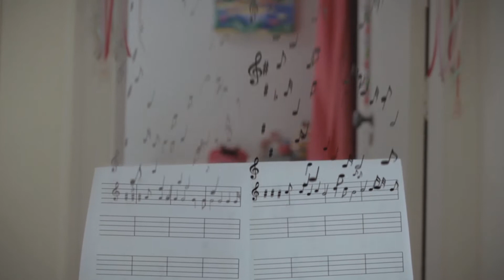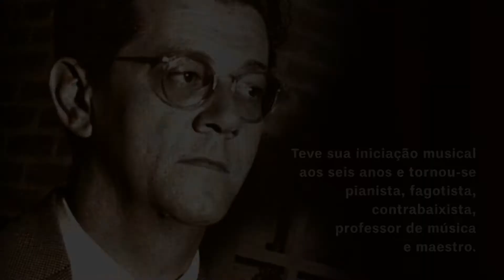Henrique Neto e Daniel Castro no Programa Casa do Som - Bloco 1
1ª Temporada - 4º Episódio

Henrique Neto já tocou ao lado de grandes artistas da MPB como Dominguinhos, Sivuca, Paulo Moura e Hermeto Pascoal. É formado em música pela Universidade de Brasília. Integra o Grupo Reco do Bandolim e Choro Livre e é professor e coordenador da Escola de Choro Raphael Rabello. Em 2011 lançou seu primeiro CD intitulado "Caminhos abertos" e atualmente vem consolidando sua carreira como solista fazendo shows no Brasil e no exterior.

O contrabaixista Daniel Castro teve seu primeiro contato com a música na adolescência, através de amigos com quem aprendeu os primeiros acordes ao violão. Formado em contrabaixo elétrico pela Escola de Música de Brasília e licenciado em música pela Universidade de Brasília, Daniel tem se destacado na cena da música instrumental com o trio "Mesa pra Três" e já se apresentou com artistas como: Leonel Laterza, Ademir Júnior, Joana Duah, Hamilton de Holanda, Scott Feiner, dentre outros.

No programa Casa do Som, produzido pela UnBTV, o músico Dudu Maia recebe artistas brasileiros e estrangeiros para um bate-papo descontraído, acompanhado por performances musicais dos mais variados estilos. Além de apresentar seu repertório, os convidados falam sobre trajetória, influências, carreira, composições e passam informações técnicas e históricas sobre seus instrumentos. Ao final do programa, Dudu Maia se junta aos músicos para tocar uma composição escolhida pelo grupo.